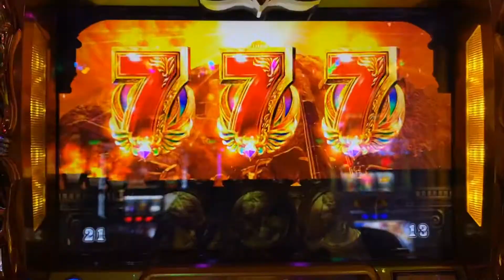凱旋 ゴット サブリミナル風 ザコシショウ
海猿チャンネルショート

Membuka sisi bekas saluran monyet laut [Tobai Tengah berusia 33 tahun adalah yang utama!.

Saluran monyet laut https: // youtube. com / channel / UCOwrp3vQK_oIfyknookSEUg

Twitter https: // twitter. com /@ umizaru_tv99

instagram https: // instagram. com / umizaru_oshida

Terima kasih!.

Terima kasih telah mendaftarkan saluran!.

YouTube 海猿チャンネルご覧頂きありがとうございます😊

oshida_umizaru

Twitter もついでに！

umizaru_tv

ほなまた